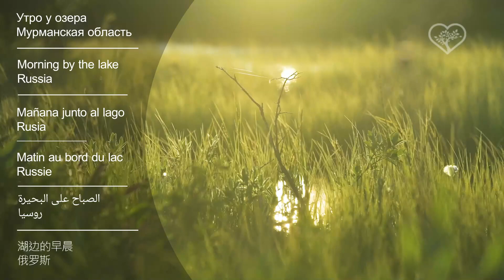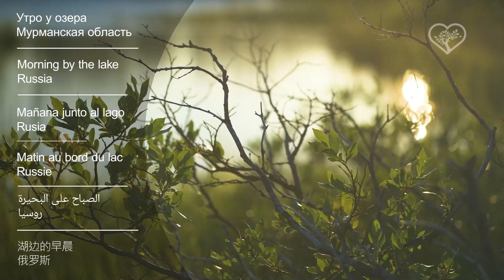Promo «Wild nature»